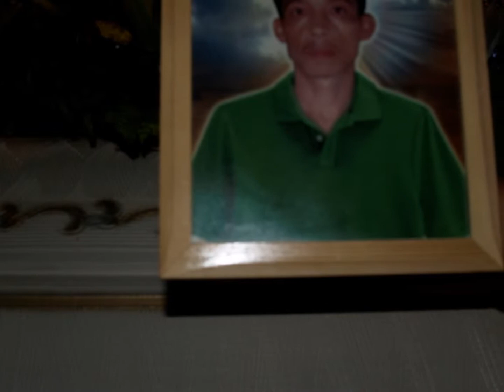In Memory of Uncle Lalay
Dedicated for the first anniversary of Uncle Lalay's death.